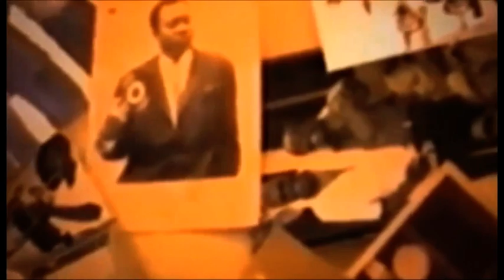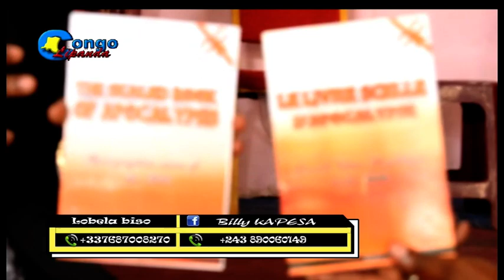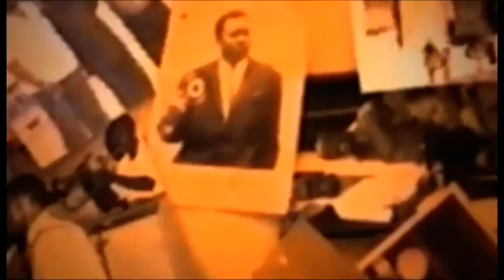A PRES LIWA YA MAMAN OLANGI BA PASTEUR BA BOYI MINISTERE NAYE PO EKABOBOLA BA FAMILLE